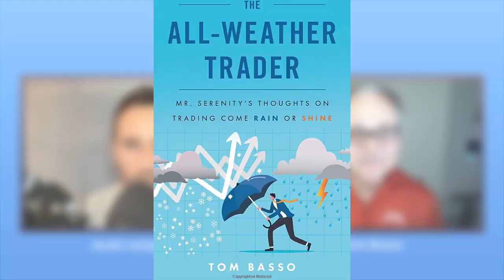#026: Tom Basso – The All-Weather Trader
When we are talking about a strategy in investing, it is often perceived as a mechanism for generating a buy signal. In fact, this is not the most critical aspect in the entire investment process.

Today I am pleased to invite you to an interview I had with Tom Basso - a practitioner with almost 50 years of market experience. He is a well-known person in the industry, especially if someone is interested in trend-following strategies.

In the background of our discussion is Tom's latest book, The All-Weather Trader.

In addition to discussing the strategies used by Tom, we talk about passive investing. Tom is not a fan of this approach, so I ask why.

Tom's latest book

In this episode:
- How many years of experience on the market does Tom already have?
- What’s inside “The All-Weather Trader” book.
- What’s the All-Weather approach in trading?
- What is a complete trading strategy? (based on Chapter 4)
- What are the differences between buy&hold long-only stocks portfolio vs. a managed-futures portfolio?
- The mental side of trading – why should we care about the mental aspects?
- What does Tom think about ETFs replicating managed-futures funds?